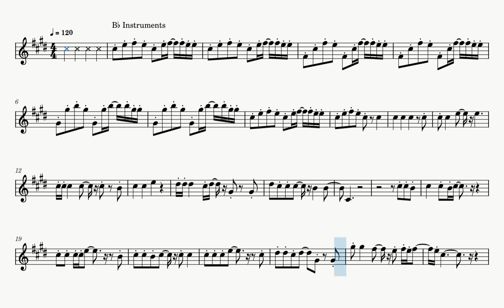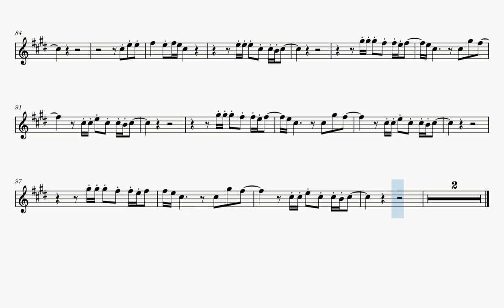Twilight Zone (Sheet Music Play Along) [Bb Instruments - B♭ Instruments]